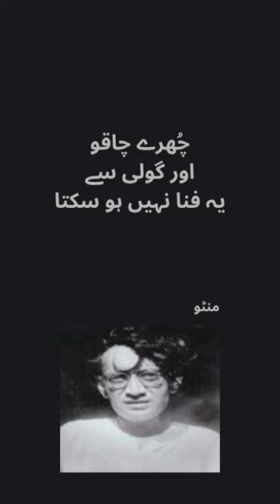Manto Quotes - Saadat Hasan Manto سعادت حسن منٹو || Golden Words For Golden Heart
Manto Quotes - Saadat Hasan Manto سعادت حسن منٹو|| Urdu Poetry || Urdu Quotes || Golden Words For Golden Heart